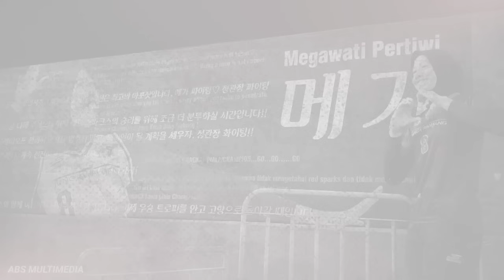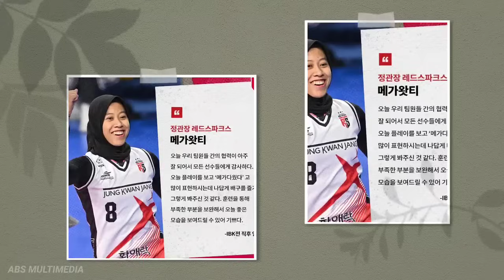Aset Besar Red Spark Sudah Di Tunggu ! Mega Buktikan Bahwa Pemain Indonesia Punya Nilai Tinggi